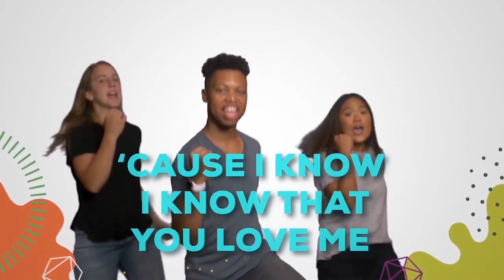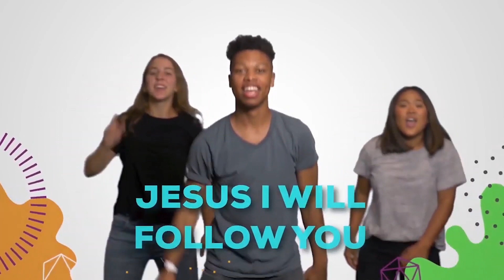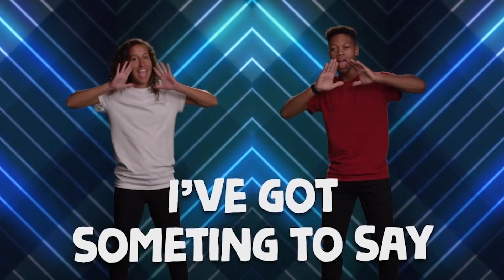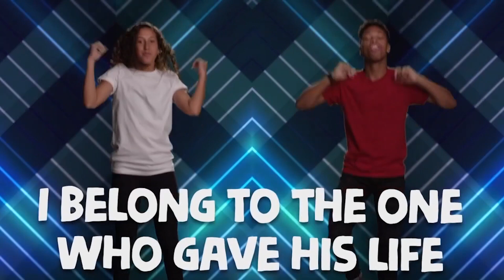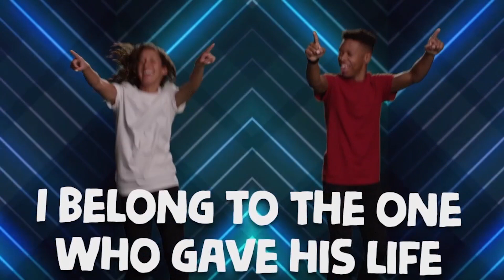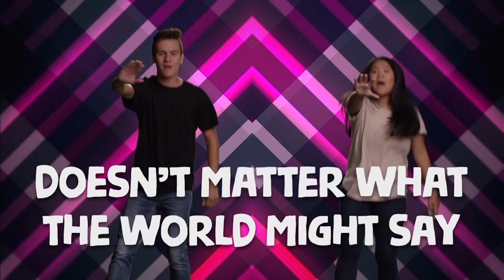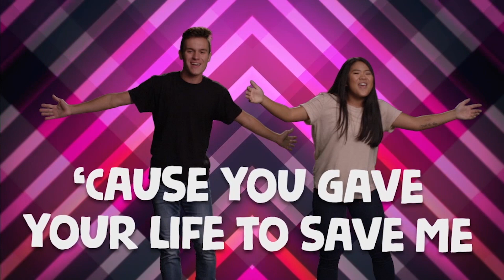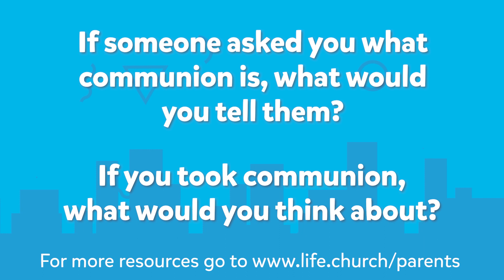Church at Home: Crosstown | The Last Supper | LifeKids Online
Families, do you have kids 5-6 years old? Well, then it's time for CHURCH AT HOME! Watch together as your video host walks you through the Crosstown Every Day Song, gets you started with WORSHIP, a BIBLE STORY, and a TEACHING ILLUSTRATION. Your host will wrap up with an easy-to memorize BIBLE VERSE and a few questions to help your family start a great conversation about communion.

Your family will get to dance along to worship songs I Am Yours and Who You Are, watch the Bible story of the Last Supper to learn about communion, and memorize 1 Timothy 3:15.

This full version made in collaboration with Kids on the Move, the children’s ministry of Church on the Move.